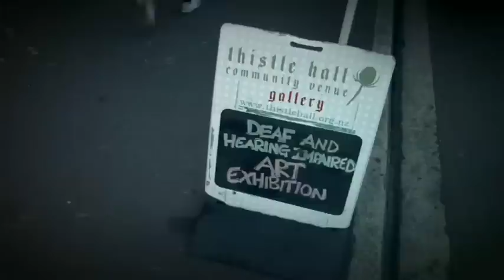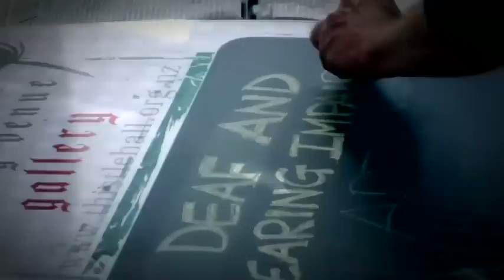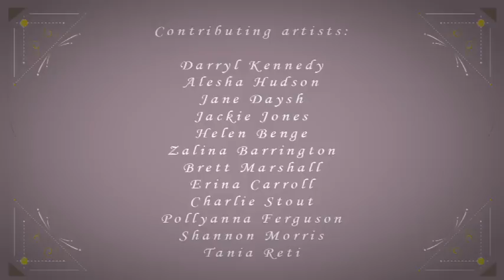Deaf Student Exhibition 2010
The Learning Connexion's fourth annual Deaf and Hearing Impaired students' art exhibition attracted crowds and inspired its audience this year.
Held at Thistle Hall Gallery from November 23rd -- 28th, the exhibition was a great success, raising the bar from previous years. Twelve Deaf and Hearing Impaired artists from around the country had work in the exhibition in a variety of media ranging from collage to printmaking, oil sticks to digital media work. Thank you to WCC, NZSLTA, and TLC for their support and contributions towards this year's exhibition, and congratulations to the contributing artists for such a successful show.